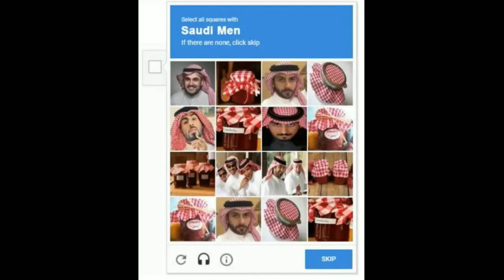I'm not a robot (reCAPTCHA) / 로봇이 아닙니다